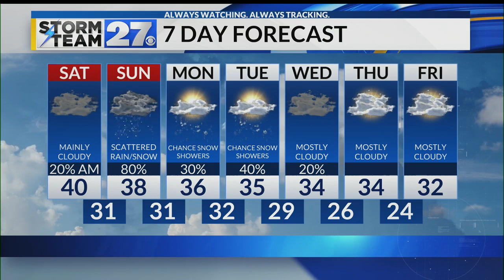Temperatures go up overnight - Looking into your weekend